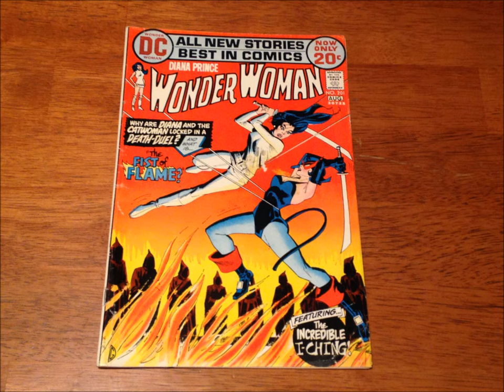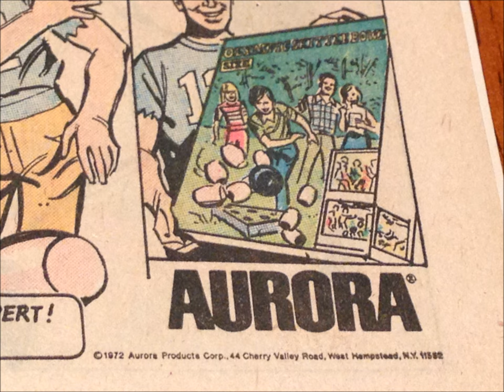COMIC MAN PRODUCTIONS: AURORA SKITTLE BOWL ROGER STAUBACH WONDER WOMAN COMIC BOOK AD 1972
"ROGER'S SUPER SKITTLE BOWL"

PUBLISHED IN DC'S WONDER WOMAN #201, AUGUST 1972

MUSIC: Tibetan Bowl and Waterbowls Serene Meditation - arralou BY arralou